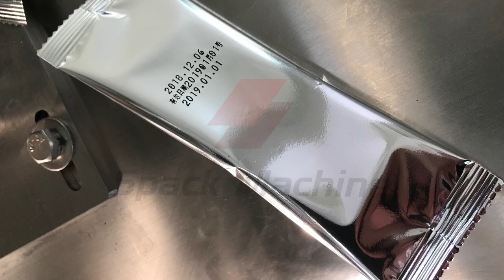Auger filling packaging machine for match powder, milk tea powder, coffee powder